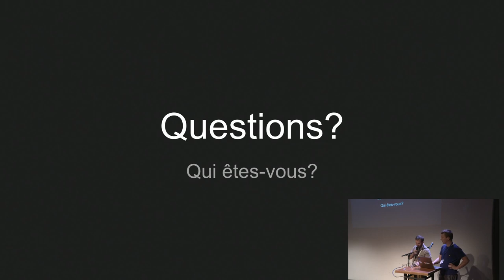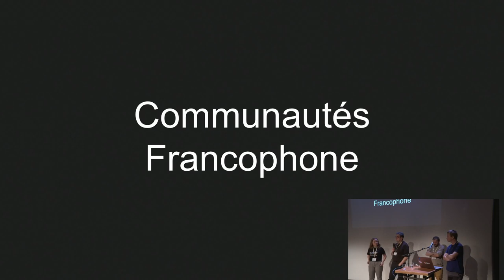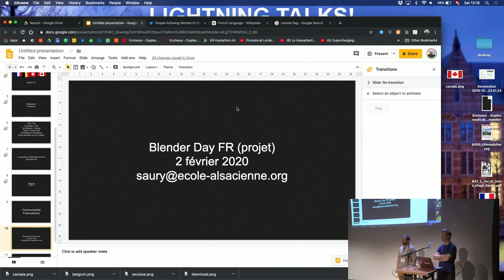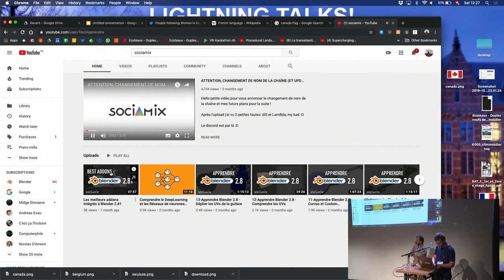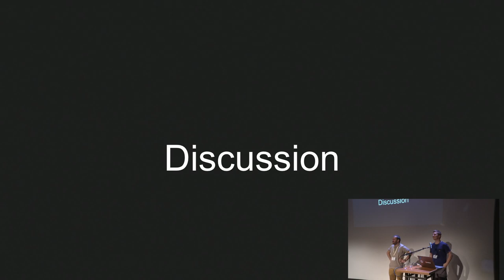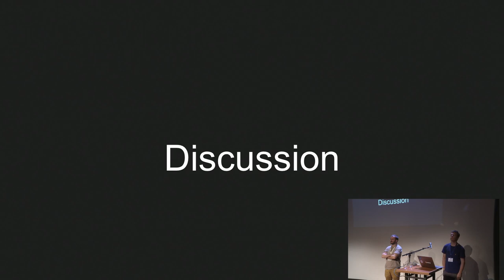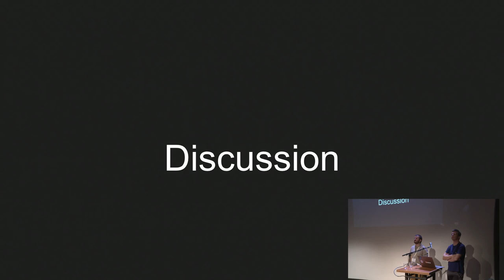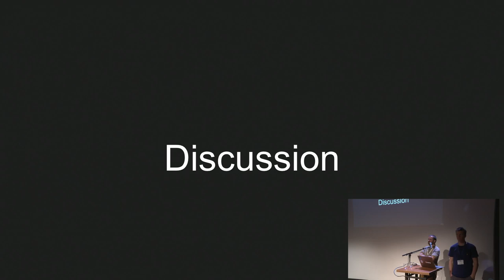French speaking users Community Meeting - Julien Duroure